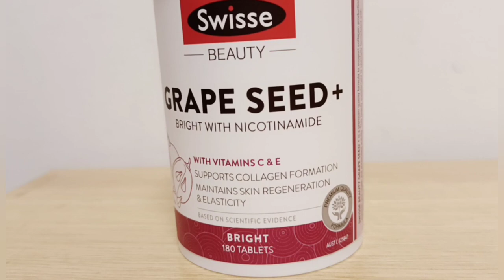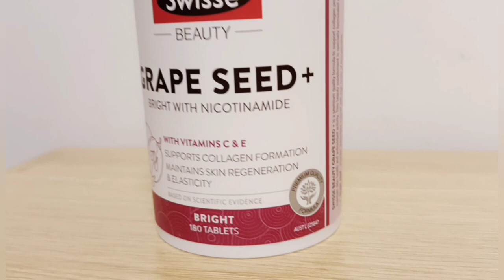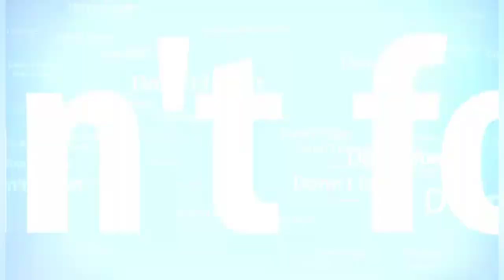Product Swisse australia Beauty Grape Seed Bright With Nicotinamide With Vitamin C & E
swisse Beauty Collagen Glow dengan Collagen Peptides adalah suplemen kecantikan premium dengan Grape Seed dan Co-enzyme Q10. Formula unik ini membantu mendukung produksi kolagen dan integritas kulit dari dalam. Juga mengandung antioksidan, yang membantu mengurangi kerusakan radikal bebas pada sel-sel tubuh.

MANFAAT
Ikon centang cahaya
Mendukung produksi kolagen dan perbaikan kulit

Ikon centang cahaya
Mendukung kekencangan dan elastisitas kulit

Ikon centang cahaya
Membantu mengurangi kerusakan radikal bebas pada sel-sel tubuh

BAHAN KUNCI
COLLAGEN PEPTIDES
Mengandung peptida kolagen dari kolagen tipe I dan III. Kolagen adalah protein utama yang ditemukan di dermis kulit, di mana tanda-tanda penuaan pertama terjadi, dan penting untuk matriks kulit.

Ikon bahan
VITAMIN C
Vitamin C berperan penting dalam elastisitas kulit untuk menjaga kulit tetap sehat, kencang dan kenyal, serta mendukung perbaikan dan regenerasi kulit.

Ikon bahan
DUKUNGAN ANTIOKSIDAN
Swisse Beauty Collagen Glow dengan Collagen Peptides juga mengandung Grape Seed, Co-enzyme Q10 dan Vitamin E yang memberikan dukungan antioksidan untuk membantu mengurangi kerusakan radikal bebas pada sel-sel dalam tubuh.

Setiap tablet berisi:

COLLAGEN PEPTIDE COMPLEX (kolagen terhidrolisis) 834 mg;
VITAMIN C (asam askorbat) 83,33 mg;
VITAMIN E (asam d-alpha-Tocopheryl succinate 3.04 mg) 3.672 IU;
TEMBAGA (dari tembaga oksida 0,18 mg) 0,14 mg;
CO-ENZYME Q10 (ubidecarenone) 15 mg;
BIJI GRAPE (Ekstrak Vitis vinifera 6,95 mg) sama sekali. biji kering 834 mg (standar mengandung procyanidins 5,56 mg).

DOSIS DEWASA:

Tiga tablet setiap hari, selama atau segera setelah makan, atau seperti yang diarahkan oleh profesional kesehatan.

PENYIMPANAN:

Simpan di bawah 25 ° C di tempat yang sejuk dan kering.

PERINGATAN:

Suplemen vitamin sebaiknya tidak menggantikan diet seimbang. Mengandung fenilalanin, kacang kedelai dan sulfit...

Uses
A collagen and vitamin supplement which keeps the skin young and wrinkle-free.
Promotes natural collagen production in the body which renews normal skin.
Vitamins provide antioxidants that help repair damaged skin.
Take 1 tablet every day with your meal or right after.
You can consult your physician for a dosage best for you.
Do not take more than the recommended dose.
Pregnant and lactating women taking certain medications should inform their doctor before taking the tablets.
Lactose and gluten-free, with no artificial flavours or added yeast.
Safety Information
Store in a cool and dry place. The temperature should be below 25 deg celsius.
Keep out of children’s reach.
Read the label on the box carefully before use.
Do not use the tablets if the seal is broken.Benefits
The Swisse beauty collagen tablets contain peptides and vitamin C and E which keep skin youthful and glowing.
The tablets contain hydrolysed collagen that promotes natural collagen production in the body.
The tablets increase skin elasticity.
They are effective in reducing wrinkles and fine lines on the face.
Vitamin C provides antioxidant support, which keeps skin healthy.
Swisse products are quality assured and licensed by Therapeutic Goods Administration (TGA).

Swisse products are quite beneficial and of high quality. The Swisse beauty collagen supplements contain peptides that promote skin health and elasticity, thus reducing wrinkles. The tablets also contain vitamin C and E which aid natural collagen production in the body. Collagen is a protein, which helps maintain connective tissue structure and keeps the skin healthy. Take these tablets and enjoy youthful, wrinkle-free skin.

Hello ‘ASSALAM MUALAIKUUM‘  Welcome back to Ugik Anak Rantao CHanel ..
dan semoga kalian terhibur VIDEO.ku ini !!
Terimakasih Teman Teman Semua  Salam sehat SUKSES untuk kalian di mana pun berada salam Santun Dari Ugik  yang ada Di CHINA...🙏🏻💞🥰